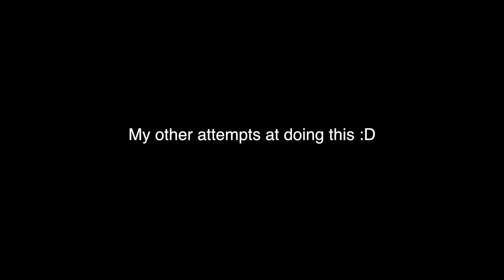How to make Blueberry Crepes! | Growtopia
This video is about how to make bluberry crepes!
❤️ Can we hit 10 likes? Hope you enjoyed!
 Main world: ELIZABETE !
Social Medias:
SUBSCIBE TO BECOME A EliSquad